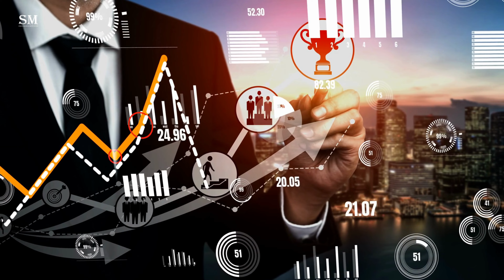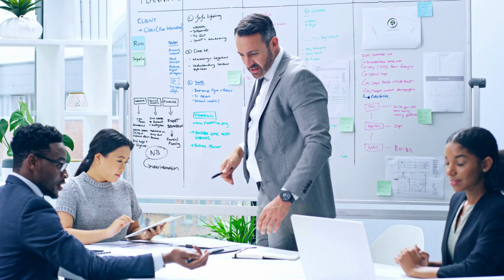5 Habits Of Successful People That You can Start Today